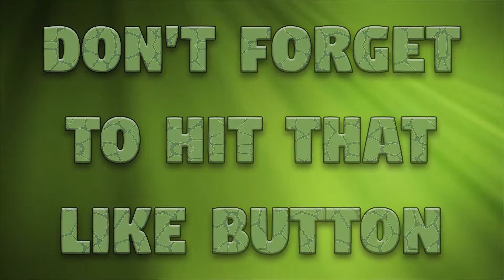Battlefield 4 Funny Moments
I hope you guys did enjoy it!

Links!